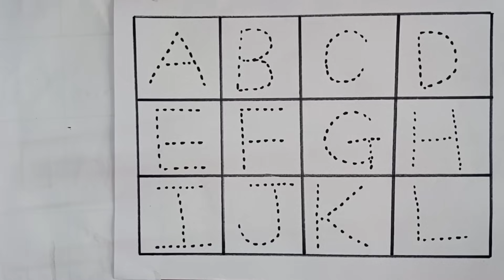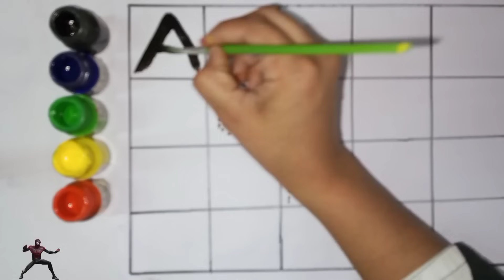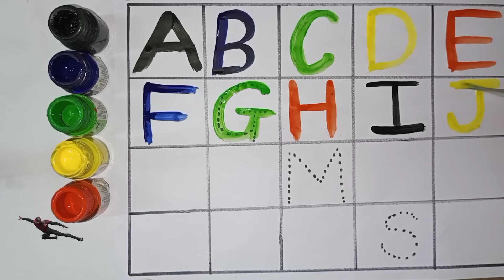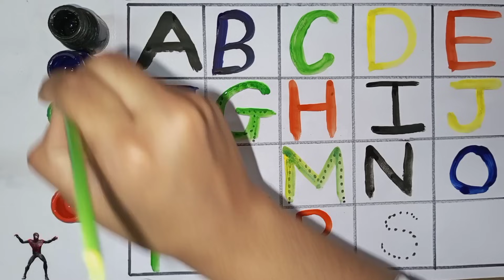A For Apple ,ABC Alphabet Songs,A to Z Alphabet | ABCs for Beginners, Alphabet Lesson for Kids